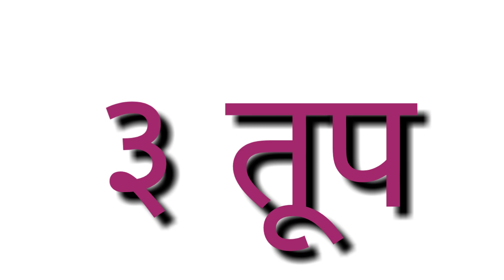तुम्हाला माहित आहेत का?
पंचामृत मधील पाच पदार्थ